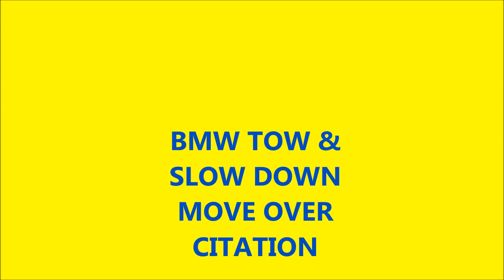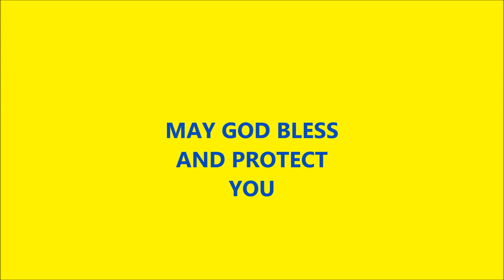BMW TOW & SLOW DOWN MOVE OVER CITATION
WHILE LOADING A BMW ONTO ONE OF OUR FLATBEDS, A POLICE OFFICER CHASES DOWN A DRIVER WHO FAILED TO SLOW DOWN AND MOVE OVER.